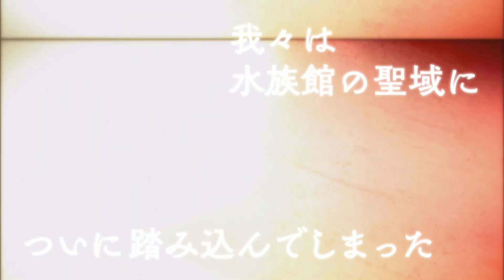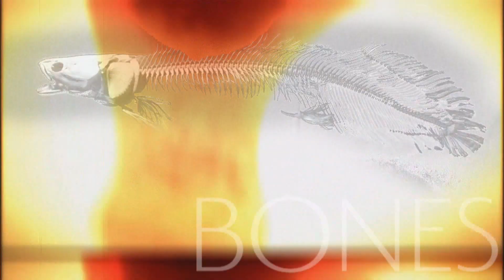【うみの杜にっき】巨大魚ピラルクの骨格標本づくりプロジェクト 今回は「脱脂」&「漂白」‼【ミヤテレ】